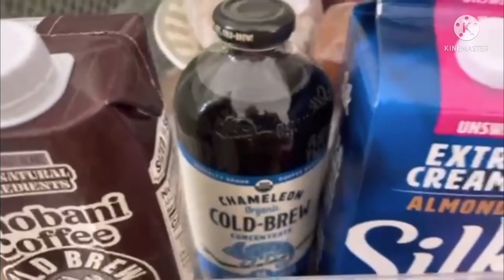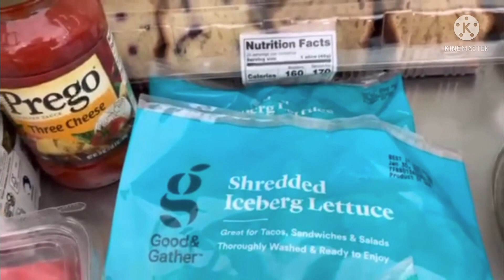Food Bank Haul Food Pantry And Answering A Question 2/2/22 Groundhog Day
Cakes and other good items and answering a viewer question